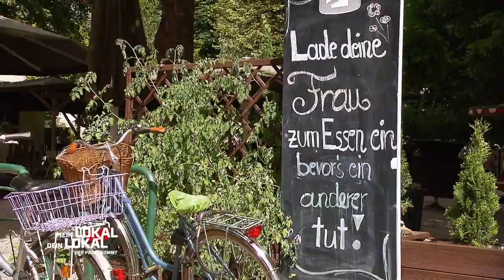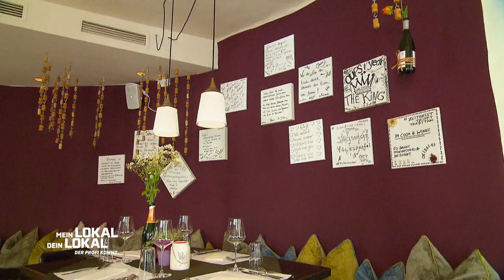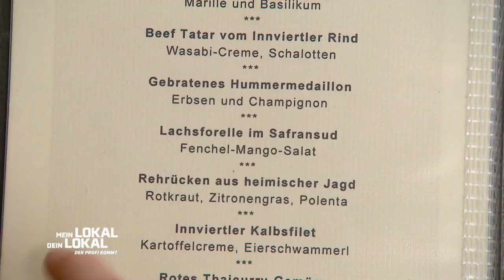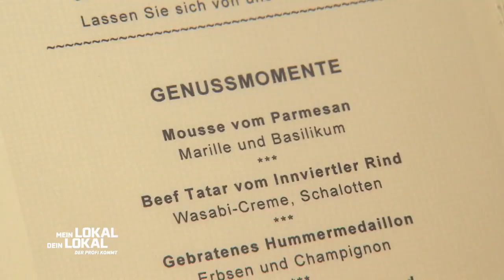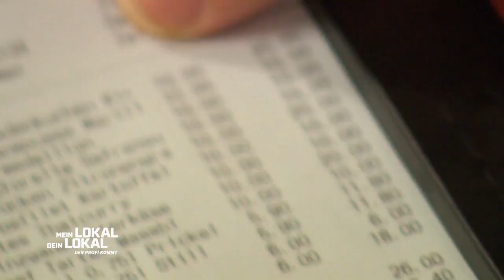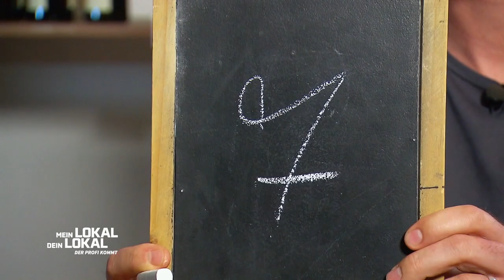Die Gäste sind fassungslos: ALLE GERICHTE FÜR 10€! 😮💶 | 2/2 | Mein Lokal, Dein Lokal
Am zweiten Tag der Salzburger Woche geht es ins "COOK & WINE" von Günther. Für sein Lokal hat sich der Gastronom ein besonderes Konzept überlegt: Jeder Teller kostet 10 Euro. Kann das funktionieren?